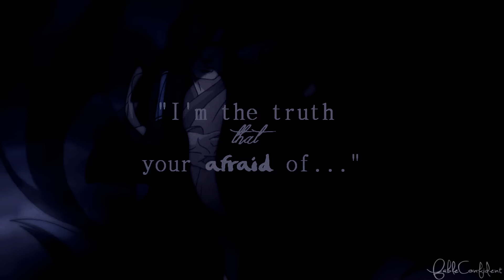Avatar: Scars [collab w/ Miss_Confident]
Hello you lovely faced angels! How are you? (:

Whaaaaaaat- what is this?? A full avatar vid that isn't a mep??
No way!!!

I'm really happy with how this came out(: Thank you to my lovely collab partner, Miss_Confident, for asking to make this! I had a lot of fun editing this^^

Go and sub my partner!!

I did The Last Airbender, while Sydney did Korra.
(With the exception of the last three Korra parts, which are mine^^)

✗parts:
00:00 - 00:25 [Me]
00:25 - 00:40 [Sydney]
00:40 - 00:47 [Me]
00:47 - 00:54 [Sydney]
00:54 - 01:09 [Me]
01:09 - 01:25 [Sydney]
01:25 - 01:41 [Me]
01:41 - 01:55 [Sydney]
01:55 - 02:03 [Me]
02:03 - 02:10 [Sydney]
02:10 - 03:13 [Me]

Lovely comments make my day! ^_^